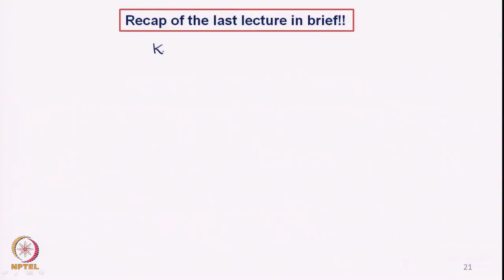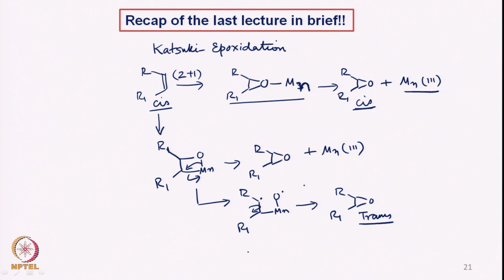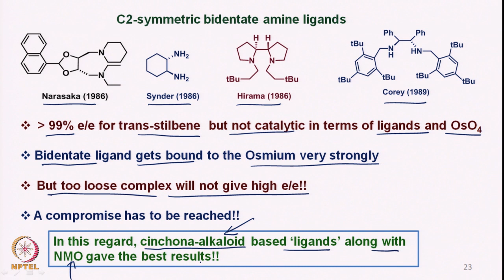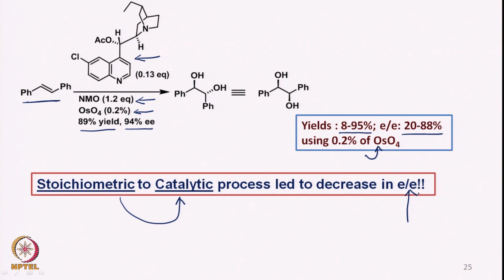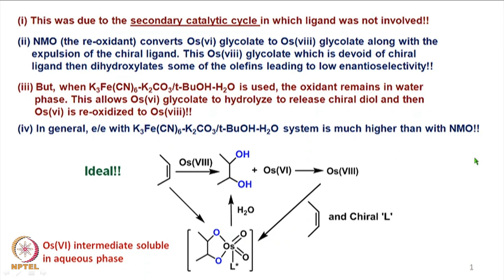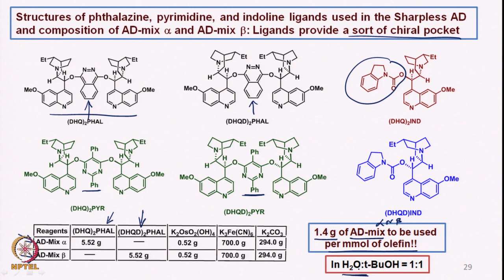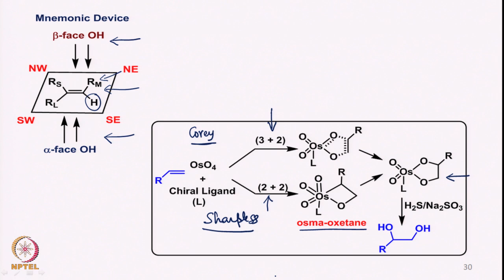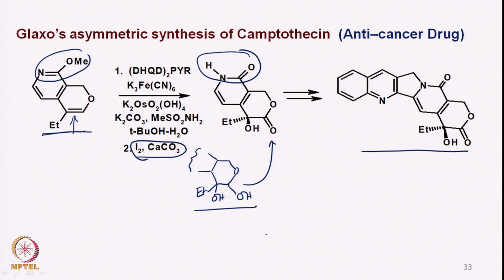Week 8 : Lecture 39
Lecture 39 : Mechanism, stereochemical aspects and synthetic applications of Sharpless Asymmetric Dihydroxylation